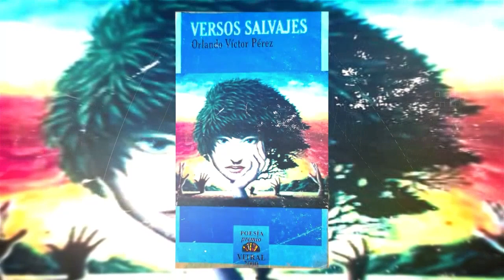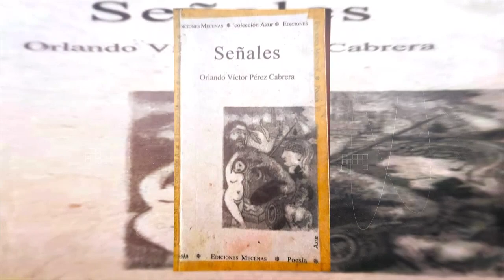Orlando V. Pérez es artista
Cuenta Orlando que tiene la música para las palabras... lo descubrió con doce años, cuando leyó un libro de poesías que guardaba su padre...